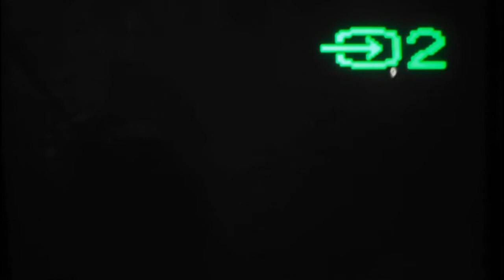Let's Play: River Raid II NOT Activision (Atari 2600)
This is a weird game. Could not find anything about it. I only know that it has nothing to do with any of the original River Raid games.
If anybody knows what this was called originally, please comment!